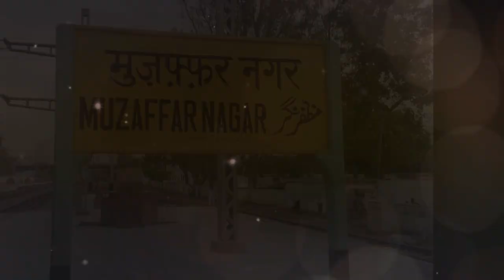राम चतुर मल्लिक | Ram Chatur Mallick | Biography | Musikography AudioBook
Ram Chatur Mallick (1902–1990) was an Indian classical musician and an exponent and founder to the outside world of the Darbhanga gharana of the Dhrupad tradition, one of the oldest genres of Hindustani vocal music. Known to be the last main court musician at the court of The Darbhanga Royals, following his immediate & direct ancestors from the last 14 generations and one of the closest to the King of the Dharbanga Maharaja Sir Kameshwar Singh, he also was the closest ADC to his highness and responsible for all music related activities on behalf of the King and King's brother, he was a member of the Mallick family of singers. He was honoured by the Government of India in 1970 with Padma Shri, the fourth highest Indian civilian award.